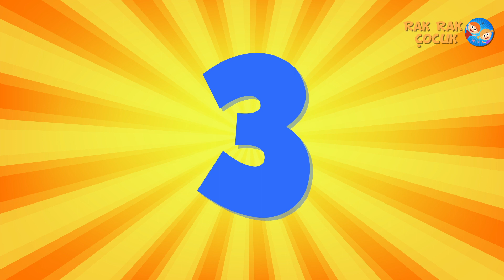1'den 10'a Kadar Saymayı Öğreniyoruz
Her Hakkı Saklıdır. İzinsiz müzik ve animasyon kullanılamaz.